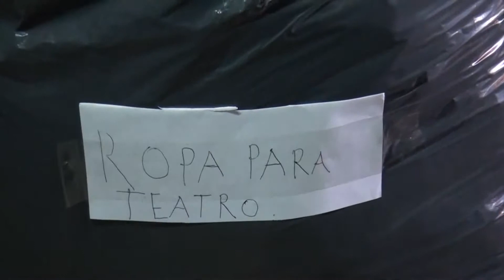Caritas ropero comunitario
Etelvina Madrid integrante de Caritas nos informa días y horarios del ropero...